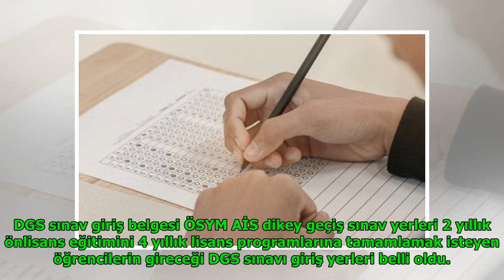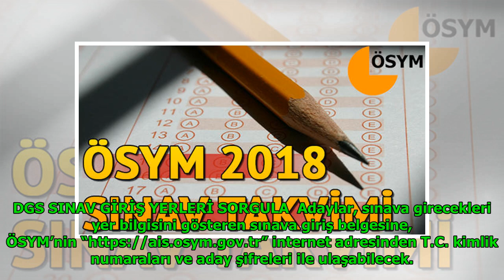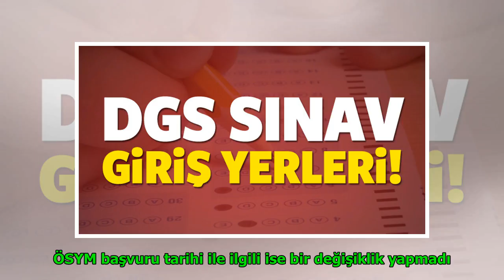DGS sınav giriş belgesi ÖSYM AİS dikey geçiş sınav yerleri DuckNews TV